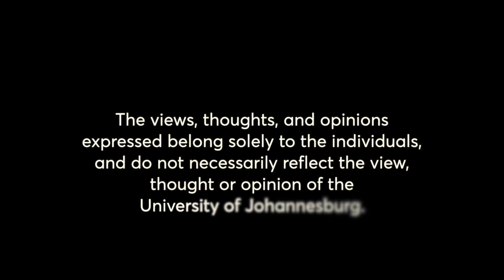In Conversation Episode 14 Professor Sehaam Khan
🎙️ Prepare to be inspired! Join us on UJTV for an electrifying episode of "In Conversation" as host Bongani delves deep into a captivating discussion with Professor Sehaam Khan, the Deputy Vice-Chancellor of Academics at the University of Johannesburg (UJ). 🌟

Get ready to be motivated, enlightened, and engaged. Don't miss this thought-provoking conversation! 📚🤩